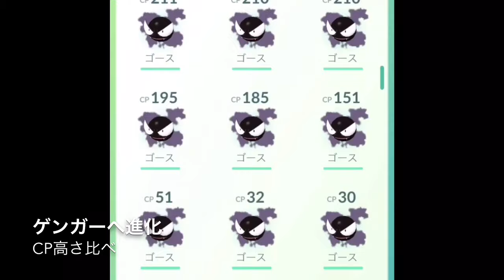ポケモンGOハロウィンで集めたゴースのアメでCP比べした！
ポケモンGOハロウィンキャンペーン、イベントにておばけポケモンが出現しやすくなっています。まるでポッポ同様の出現率じゃない？ゴースやゴーストをたくさん捕まえゴースアメを使ってゲンガーへ進化させました。どのやり方が一番CP高くなるか？せっかくの機会なので進化させて比べて見ました。それにしてもゴース系ポケモン出過ぎやろ。を語ります。最後までご視聴いただけたら幸いです。

関連動画
ハロウィンキャンペーンポケモンGO